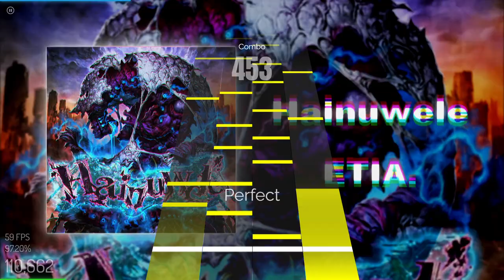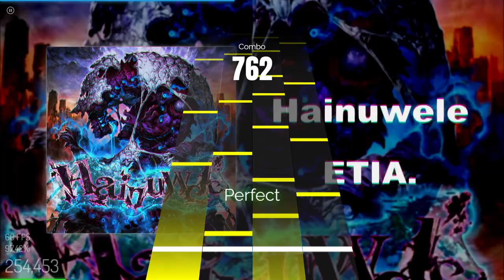Rhythm+ - ETIA. - Hainuwele (Full Combo)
Song:ETIA. - Hainuwele